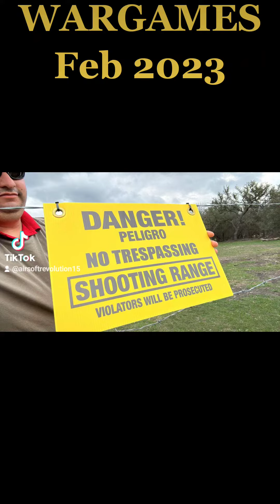WARGAMES: FEBRUARY 2023